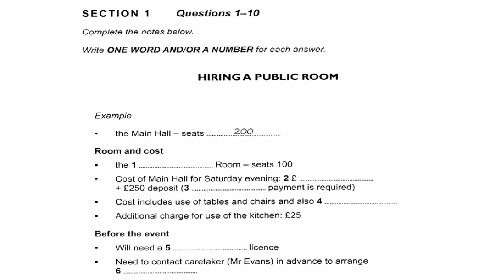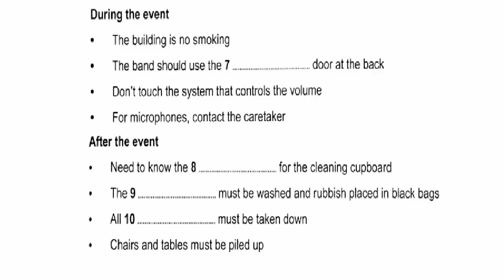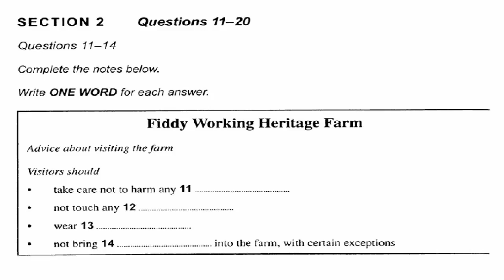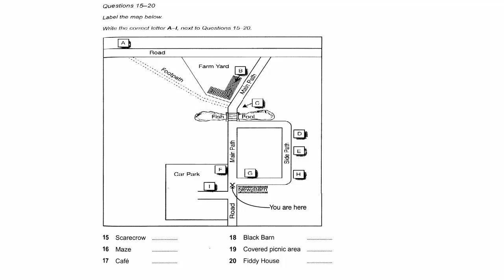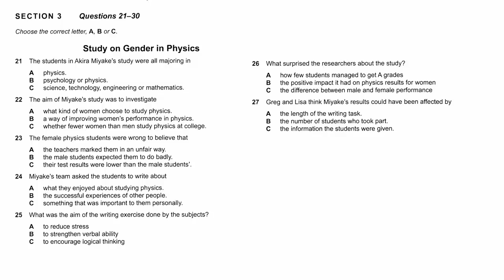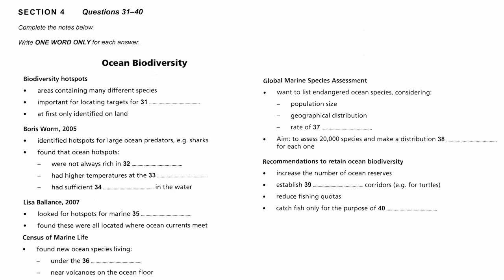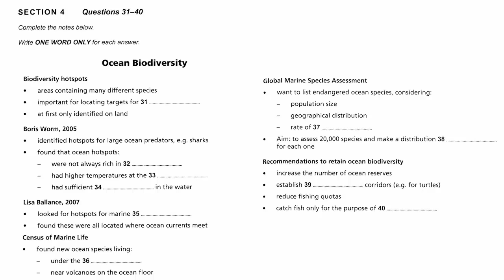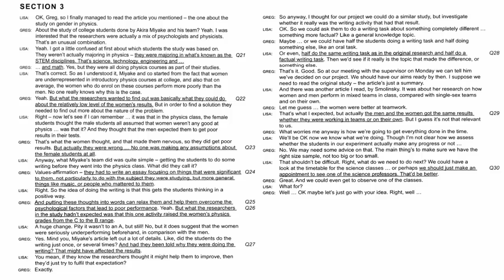IETLS listening practice with answers 03 June 2017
IETLS listening practice with answers 03 June 2017-ieltslistening ieltslisteningpractice IELTSpracticewithanswers#

Listening is a very important skill in the IELTS. In general, you need to have a good listening skill to be able to interact with other people. You have to understand what a person is saying to have a logical and meaningful conversation. In the IELTS listening, candidates are presented with four different tasks which evaluate their skills. To add challenge to the test, the accents used in the listening passages are Australian and British accents. How can one practice for the IELTS listening test? Is it possible to review for it within 15 days?

We can make special arrangements for candidates with disabilities. If you require a modified version of the test, for example, in Braille, contact your test centre three months in advance to discuss your requirements.

In the actual test you will be given the following instructions:

IELTS LISTENING Channel - OFFICIAL IELTS Youtube CHANNEL